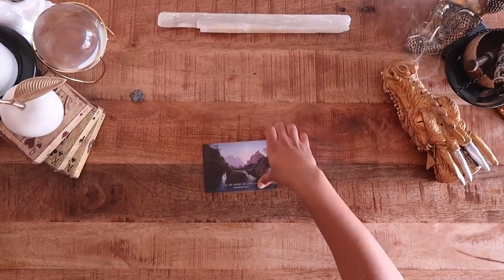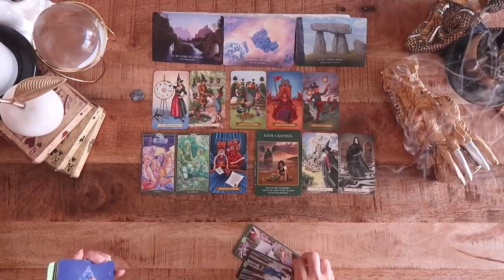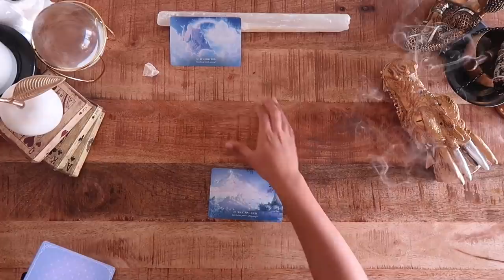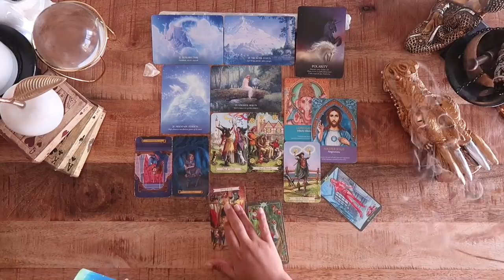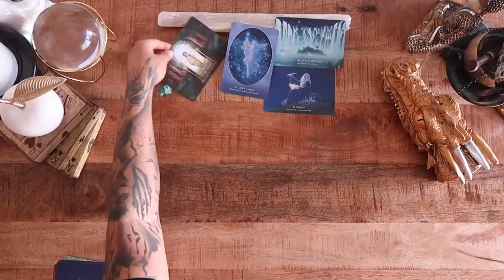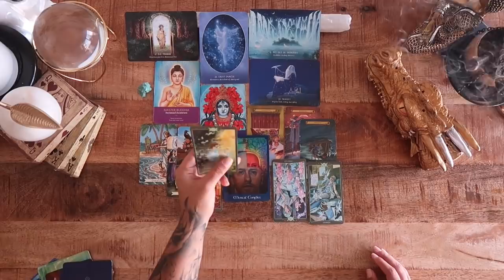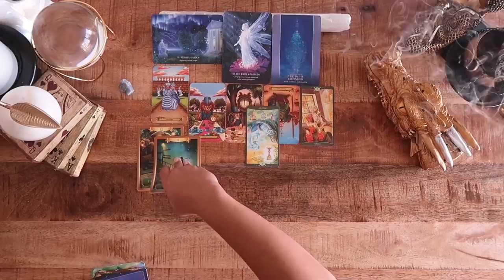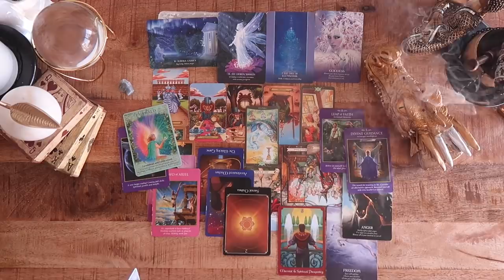(Pick A Card)🔮WHAT LIFE WERE YOU MEANT TO LIVE?!?🎱(MUST SEE)